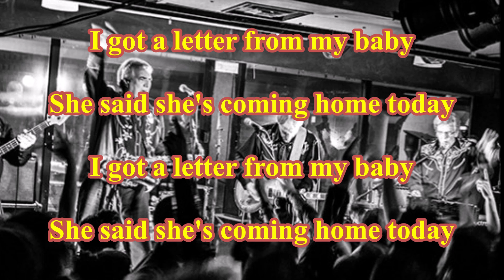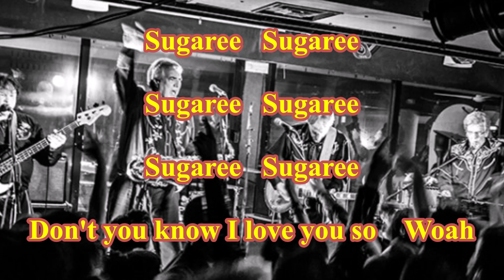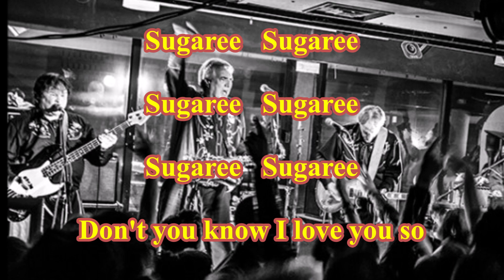The Sonics - Sugaree ( TanoBingo Karaoke )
( TanoBingo Karaoke )